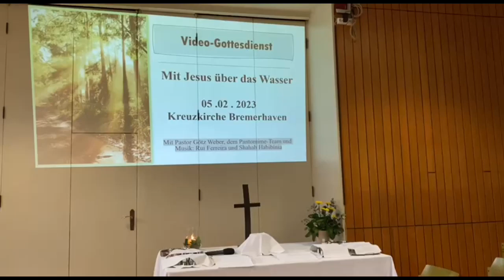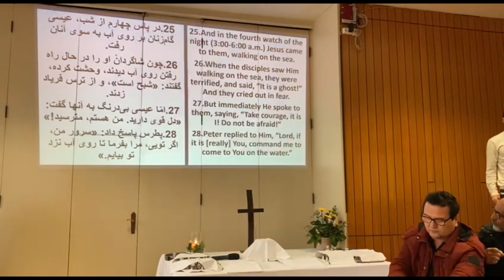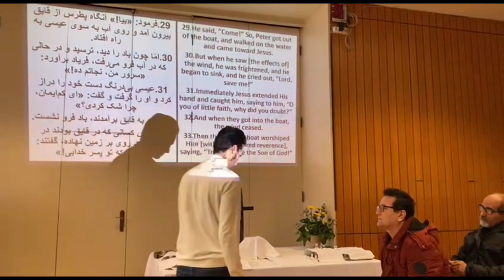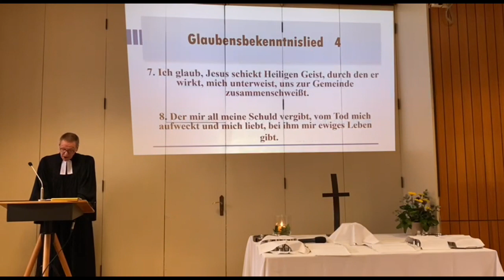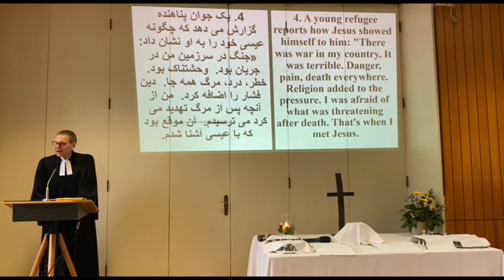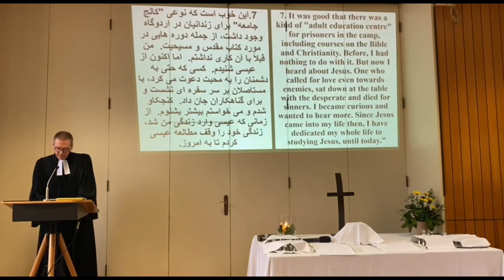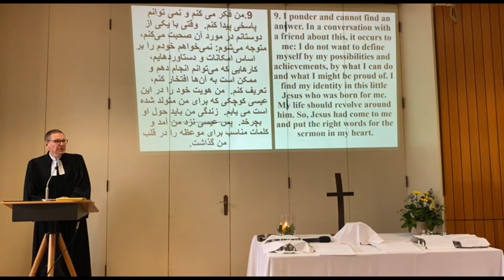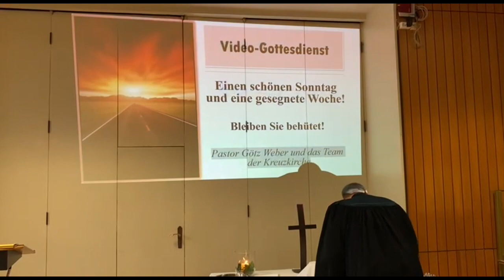Gottesdienst aus der Kreuzkirche Bremerhaven mit Pastor Götz Weber am 5.2.23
Wir freuen uns über jede finanzielle Unterstützung:

Neues Spendenkonto der ev.-luth. Kreuzkirche Bremerhaven ab 1.1.22 bei der Weser-Elbe Sparkasse

BIC:        BRLADE21BRS

Herzlichen Dank und Gruß